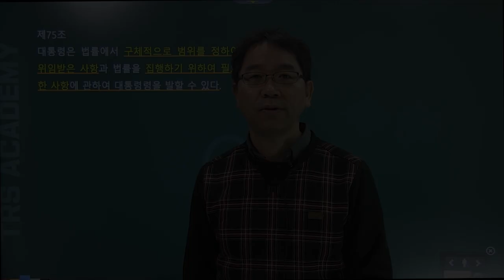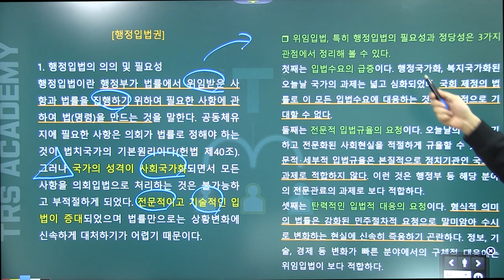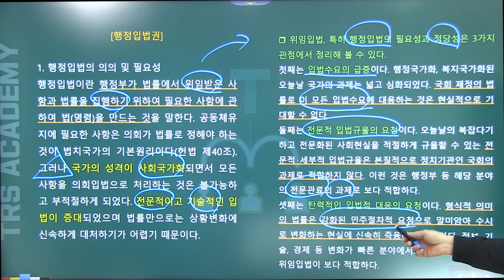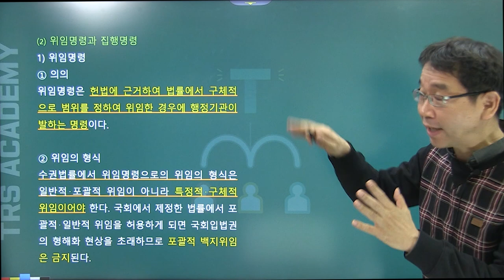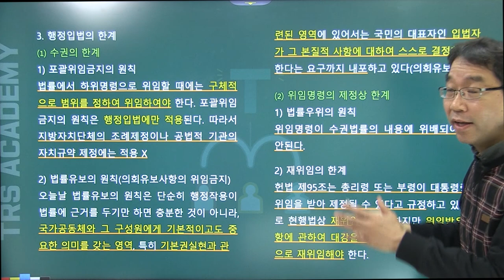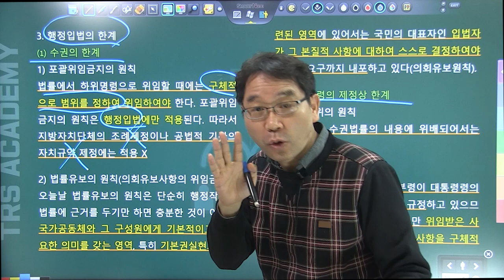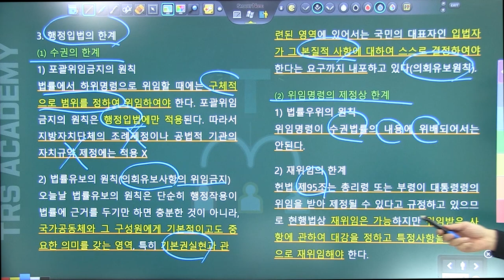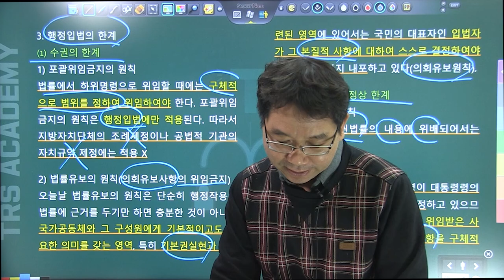배성중의 하루10분 헌법조문강의_#69 헌법 제75조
69번째 강의 헌법 제75조 '행정입법권'